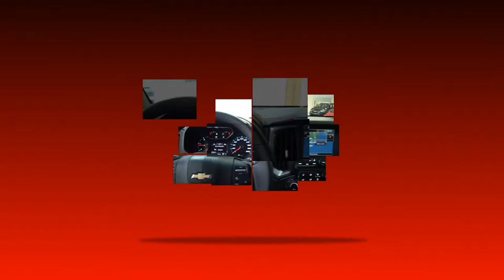PROGRAMA CARRO BEM 10 - GLOBO RENAULT 10-06-2018